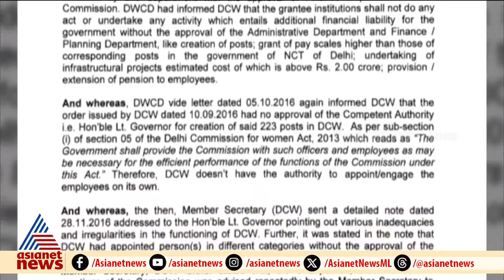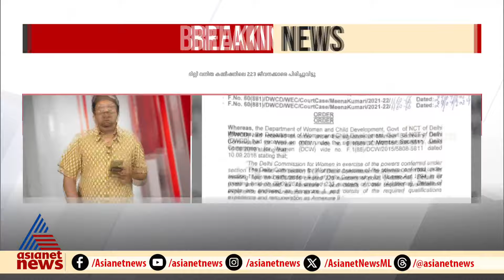ദില്ലി വനിതാ കമ്മീഷനിൽ കൂട്ട പിരിച്ചുവിടൽ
ദില്ലി വനിതാ കമ്മീഷനിലെ 223 കരാർ ജീവനക്കാരെ ലഫ്.ഗവർണർ പിരിച്ചു വിട്ടു, നിയമനം അനുവാദം വാങ്ങാതെയെന്ന് വിശദീകരണം, ജീവനക്കാരെ നിയമിച്ചത് മുൻ വനിതാ കമ്മീഷൻ അധ്യക്ഷ സ്വാതി മലിവാൾ